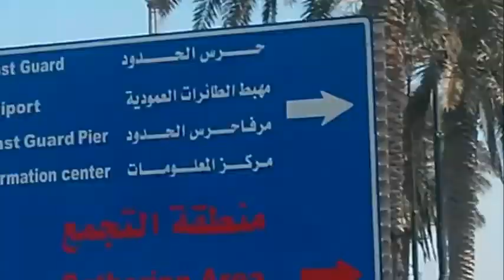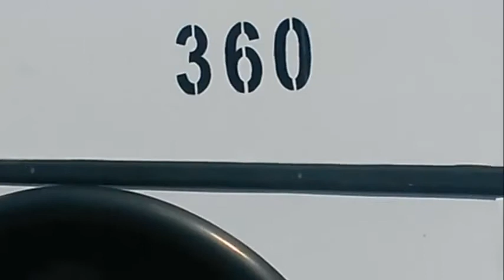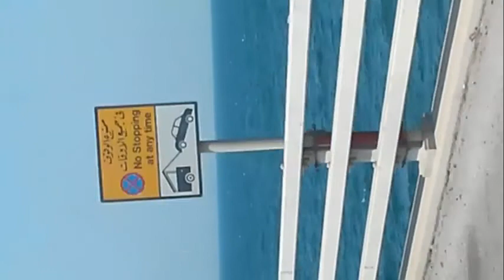Eid Tour of Sajjad Gujjar of Chak no. 135 SB in Ksa